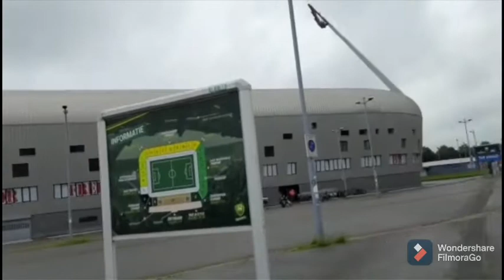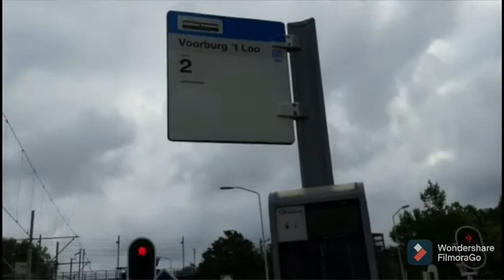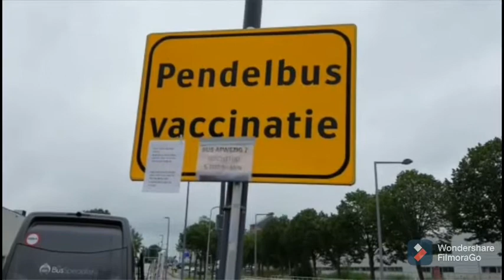Our Vaccination Update in Netherlands |చంటి పిల్లలకు పాలు ఇచ్చే తల్లులు Vaccine వేయించుకోవచ్చా🤔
Hai friends

This is sowmya from Netherlands

Todays video is all about our Vaccination update done in Netherlands and how the procedure here to take vaccine..

Sharing my experience as a feeding mom after vaccination to create some awareness among people..